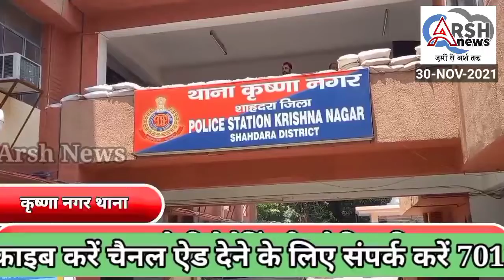कृष्णा नगर थाने की पेट्रोलिंग टीम ने एक स्नैचर को किया गिरफ्तार।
कृष्णा नगर थाने की पेट्रोलिंग टीम ने एक स्नैचर को किया गिरफ्तार 5 मामले सुलझाए